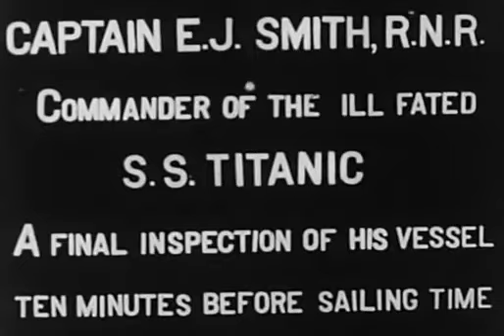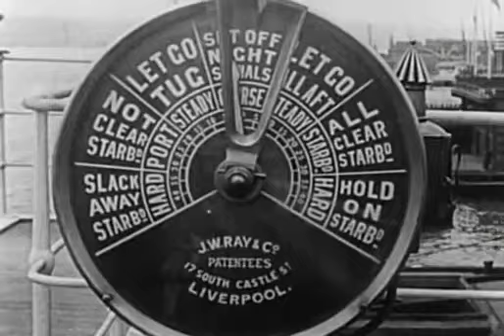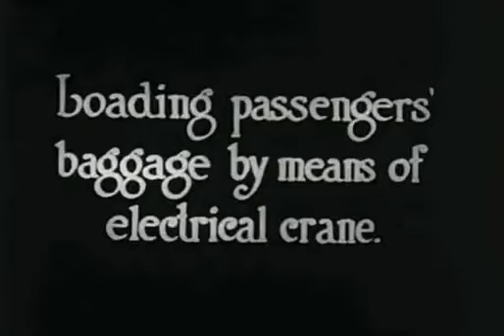RMS Titanic - Partida 10 de abril de 1912 - Vídeo ORIGINAL.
Vídeo 10 de abril de 1912. O RMS Titanic parte de Southampton Inglaterra com 2 paradas antes de cruzar o Atlântico Norte. Fazia a sua primeira viagem com mais de 1300 passageiros a bordo.

Foi há, 104 anos. E eu ainda sinto o cheiro da tinta fresca. Das porcelanas nunca usadas, dos lençóis nunca usados. O Titanic se chama o Navio dos sonhos. E era, realmente era!